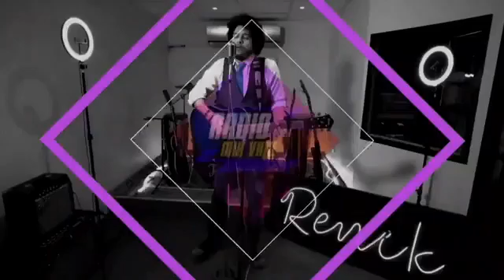HABLANDO DE LAS VELAS Y VELADORAS | Opus Magnum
Programa estreno del 21 julio del 2023; 19:11 Hrs. El maestro Rho nos introduce al mundoespíritual tiradadetarotgratis tarot tarotcards valledechalco zenoradio radio radioonline radioenvivo entrevista xico escúchanos en Spotify.